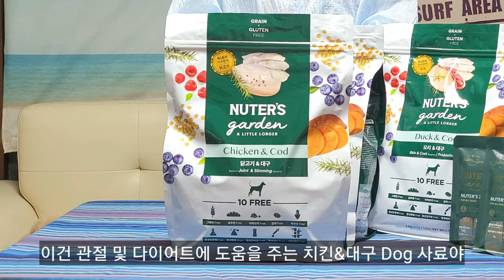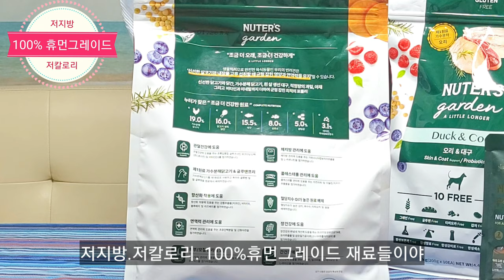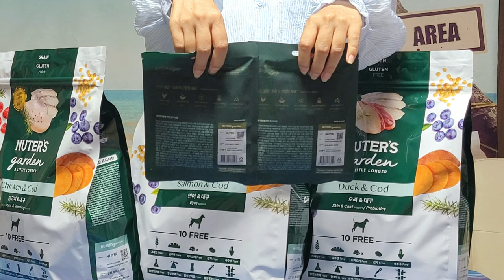기호성 걱정없는 기능성 사료 ▶ 100% 휴먼그레이드 우리 강아지 잘먹는 사료 추천 (Feat. 누터스가든)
기호성 걱정없는 기능성 사료 ▶ 100% 휴먼그레이드, 그레인프리, 글루텐프리 우리 강아지 잘먹는 사료 추천  (Feat. 누터스가든)

✅️ 미오와 함께한 누터스가든 기호성좋은 강아지사료

🔶️ 중성화 사료로 런칭해 잘 알려진 누터스가든에서
이번에 기능성 사료를 신규 런칭했어.
영양제.츄르.덴탈껌.노즈워크.트릿 다양한제품 출시예정이래.
일단 신규 기능성 사료부터 봐보자~❤️

🔶️ 치킨 앤 대구 독 2kg
(관절&다이어트 기능성 사료)
▫️관절
(초록잎홍합.글루코사민.콘드로이친.은행잎추출분말.강황추출물.비타민D3)
▫️다이어트 콜레스테롤 관리
(L카르티딘.가르시니아 캄보지아.라즈베리.차전차피)
- 가수분해 닭고기(알러지 유발 감소)

🔶️ 연어 앤 대구 독 2kg
(알러지& 눈건강 기능성)
▫️알러지
(가수분해 연어.옥수수.밀 글루텐프리.면역.장건강원료)
▫️눈건강
(코엔자임 Q10.루테인.빌베리.
커큐민.비타민A)

🔶️ 오리 앤 대구 독 2kg
(피부모질&장건강)
▫️피부모질
(가수분해오리.맥주효모.피쉬콜라겐.비타민E)
▫️장건강
(프리미엄 유산균 19종1000mg.복합 녹차유산균.프락토올리고당.차전차피.옵티셀)
▫️주원료
- 가부분해오리.생육.오리간.
대구.섬유소.렌틸콩.비타민.미네랄

🔶️ 공통
- 200g*10개 소분포장
(산패방지.휴대성)
- 그레인.글루텐프리등 10가지 free
- 저지방.저칼로리
- 영양제가 따로 필요없을 정도의 최대함유량
- 휴먼그레이드.재료 배합 투명공개
- 합성 보존제.향료.감미료.색소Free
- 비트펄프.감자.옥수수.타피오카 배제
- AAFCO
(미국 사료연맹).FEDIAF(유럽 펫푸드연맹) 기준충족
- 8-11mm 키블사이즈
- HACCP 인증 생산라인

🔶️ 누터스 자임 독스
(강아지 전용 유산균 츄르)
- 국내산 닭고기.닭육수
- 췌장 소화요소 3종
- 유산균 19종 알간산
- 타피오카 겔화제 zero

🔶️ 신제품 출시 프로모셧
- 본품 2키로 구매시 체험분 샘플 50g증정-샘플급여 안먹으면 무료반품

🔶️ 사용후기
- 기호성이 뭐니뭐니해도 제일인데 합격이야
- 일단은 200g소분은 참 마음에들어.여행시에 필수거든!
- 크기가 작아서 미오입에 쏘옥 들어가고 씹어먹기도 딱좋아
- 츄르는 워낙 좋아해서 보자마자 달려들 정도였는데 잘먹어주었어.
- 영양제도 먹고있지만 이 기능성 사료 하나면 최대함량으로 따로 먹을 필요없으니 편리하겠어.
- 사람이 먹을정도로 안좋은 건 다 배제했다니깐 이걸로 한번 먹어볼 생각이야

다른 강아지 집사님들에게 추천할만 하네요.

(본 영상은 제품과 소정의 제작비를 지원받고 제작 되었습니다.)